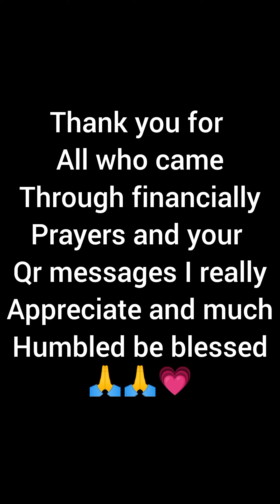My theater journey and full leg plastering. thank for all who came through🙏💗